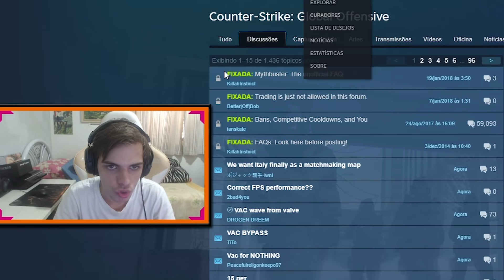UPDATE - DESENHOS NO MAPA DO CS:GO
Galera nesse vídeo eu mostro para vocês as novidades que foram lançadas na atualização do jogo, espero que gostem.